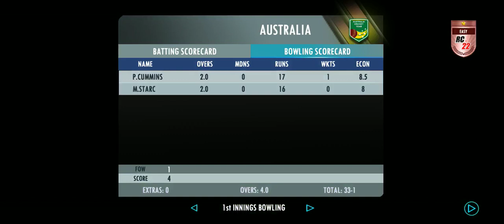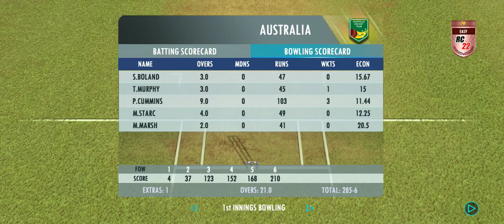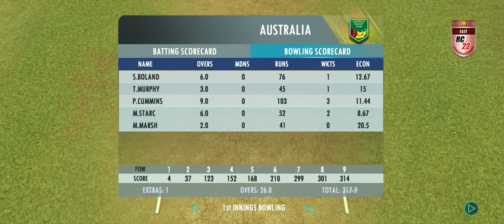South Africa 317/10 End Of First Innings || Day 1 Lunch Time || South Africa Vs Australia Test Match